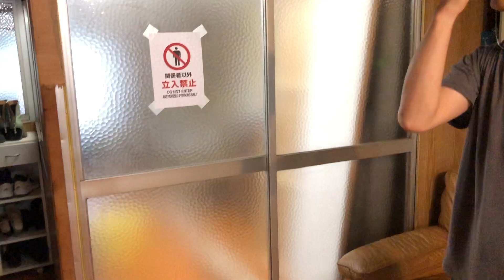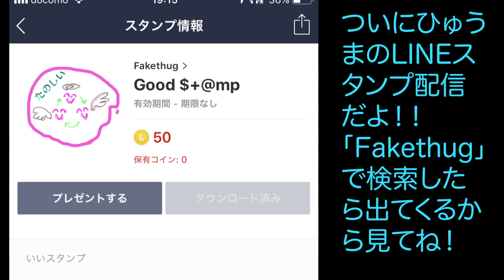【アトリエ】RYOICHI KAWADA【アーティスト】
超東京TVの二人が出展する「真夏のデザインフェスタ2019」アクセスはこちら↓

超東京TVはアート系！
水曜日の20時更新する！
友達もアート系だしいい感じ

隠れ家ワンコインバー「DROP OUT」の
安いからきてね！金曜土曜営業！超東京TVの二人バーテンごっこしてるかも